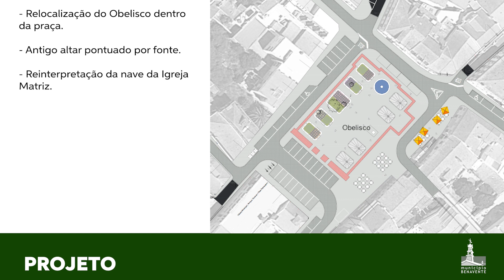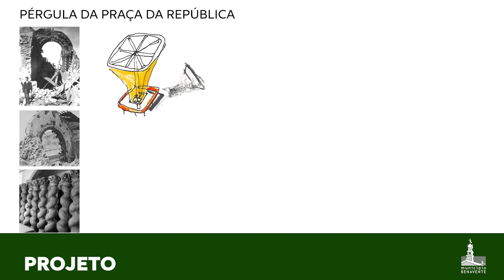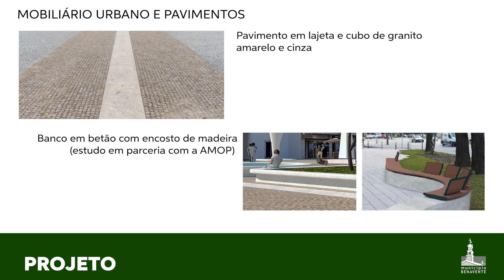Praças de Benavente - Requalificação Urbana dos Centros Históricos de Benavente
Em Benavente estão a ser intervencionadas: a Praça do Município, Praça da República e área envolvente; sendo que, em Samora Correia serão requalificadas a Praça da República e o Largo João Fernandes Pratas (1ª fase).

Fundamentalmente, serão criadas condições que promovam e fortaleçam as vivências habitacionais e comerciais, devolvendo a dignidade e vida dos Centros Históricos.